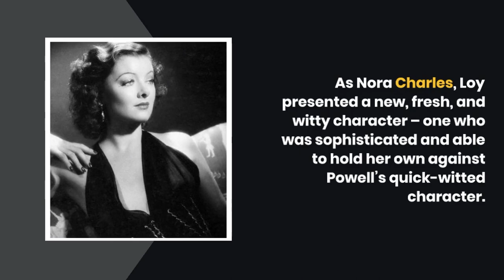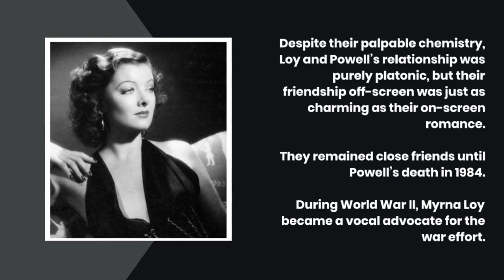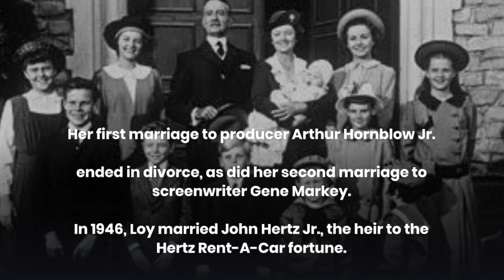Myrna Loy's Hollywood Career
Myrna Loy is a name that has become synonymous with Hollywood’s Golden Age. Her charm, wit, and beauty led her to be cast as a vamp or femme fatale character, but she proved she was more than just a pretty face after her portrayal of Nora Charles in the 1934 film, The Thin Man. Let’s take a closer look at Myrna Loy’s life and career, exploring her most notable roles, her impact on Hollywood, and her legacy.